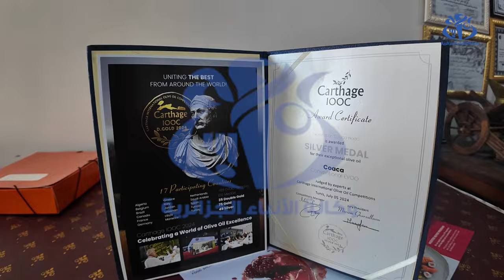بوسعادة: عامر كواكة.. استثمار فلاحي ناجح في انتاج زيت الزيتون البكر المطلوب في الأسواق العالمية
المسيلة (وأج) - نجح المستثمر عامر كواكة في تجسيد مشروع استثماري فلاحي لإنتاج زيت الزيتون البكر في منطقة ولتام في ولاية بوسعادة المنتدبة، وقد توج منتج السيد كواكة ب ميدالية فضية في مسابقة دولية لإنتاج زيت الزيتون البكر.